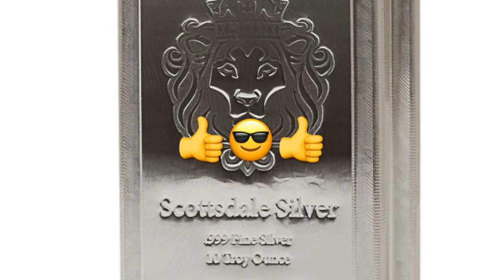Deal Alert: 10 Oz Scottsdale Stackers 🆕 directly from mint